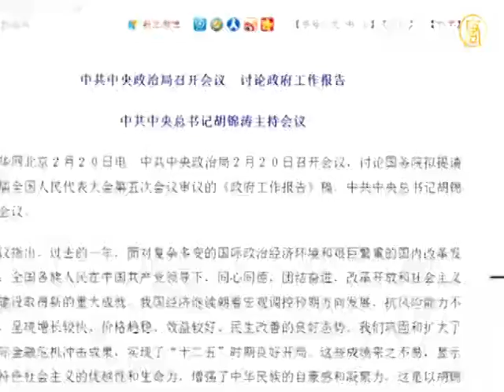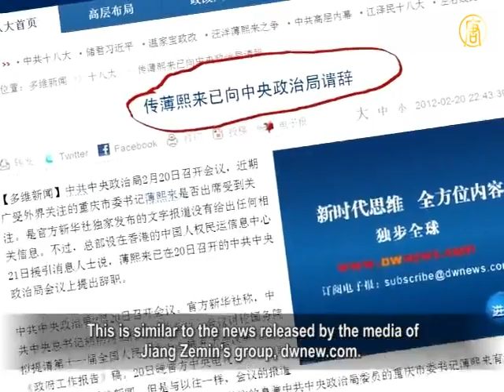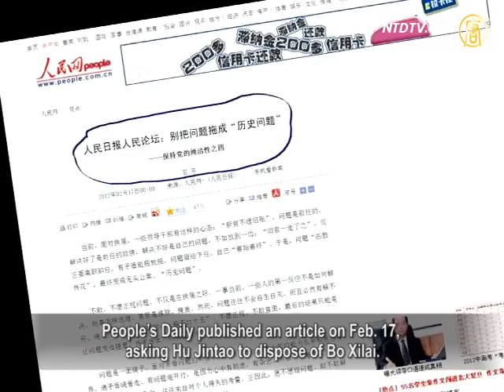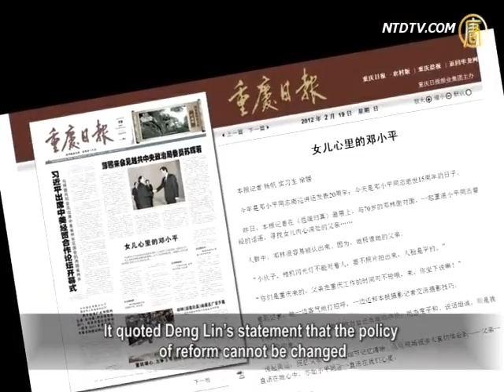Chongqing Denies Bo Xilai's Resignation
Chongqing vice Mayor Wang Lijun seeking for asylum
at the U.S. Consulate exposed corruption and power struggles
by Bo Xilai, Zhou Yongkang and other top Chinese officials.
The international scandal spread to Jiang Zemin's group.
Recently Chinese Communist Party (CCP) factions have been
constantly spreading news via Chinese and overseas media.
Outside analysts believe that the disposal of Bo Xilai
prompted factions of Hu Jintao and Jiang Zemin to face off,
and this confrontation will re-shuffle the CCP's power layout
during the 18th CCP Congress.

Feb. 20—Hu Jintao discussed the government work report
at the CPC Central Committee Political Bureau meeting.
HK's Human Rights and Democracy Information Center
quoted insiders' statements that Bo Xilai attended the meeting
and that Bo had asked for resignation due to Wang's event.

Yet the Chongqing City Committee Propaganda Department
spokesman denied that Bo Xilai had asked for a resignation,
saying that Bo Xilai had gone to work that day.

Ex-HK Wenweipo Northeast office director Jiang Weiping
said on Feb. 20 that it is widely believed that
Bo Xilai's dream to enter the 18th CCP Congress Standing
Committee is broken,
and the CCP central government has not reached consensus
on the disposal of Bo Xilai.

After the Wang Lijun incident, true and false information
spread all over the world.
Another source said that Bo will be transferred to the
National People's Congress Working Committee,
then rid from his Chongqing Municipal Party Secretary post.

This is similar to the news released by the media of
Jiang Zemin's group, dwnew.com.
Jiang Weiping says it is possible, considering stability,
that the CCP will place Bo Xilai on an easy job for now.
After Bo's supporters are gone, he will be punished
and even sent to prison given sufficient evidence, says Jiang.

Chief-editor of China Affairs Wu Fan says, Bo Xilai holds
evidence of Jiang Zemin and Zhou Yongkang's crimes.
It is possible Hu Jintao will let Bo Xilai expose their crimes
to hit Jiang Zemin's group.

Wu Fan: "To protect himself, he can sell anything.
He'll do anything Hu and Wen says for his own safety.
Chen Xitong was sentenced to 16 years in prison,
and Chen Liangyu, 18 years,
both as "political enemies".So for Bo Xilai,
a dozen years' sentence is not unlikely."

People's Daily published an article on Feb. 17,
asking Hu Jintao to dispose of Bo Xilai.

Wu Fan: "I think it might be Xi Jinping's group,
or between Hu and Wen.
Wen Jiabao's team hopes to resolve this matter quickly.

Otherwise, it might cause other issues and
they might come back for revenge.

Recently Wen Jiabao expressed,
"Not to delay anything during his last year of reign."
Xinhuannet.com published a lecture on Feb. 19 from He Guoqiang,
Party Secretary of Central Commission for Discipline Inspection.
It states if corruption is not controlled on time,
there is danger to the party and country.

Outside analysis points out Xinhuanet.com published He's
lecture on Jan 8 to express his attitude to handle Bo Xilai.
He Guoqiang is considered to be Jiang and Lipeng's team.

He was once Party secretary of Chongqing. His team at Chongqing was purged by Bo Xilai.

Chongqing Daily published an interview of Deng Xiaoping's
daughter Deng Lin.
It quoted Deng Lin's statement that the policy
of reform cannot be changed

Jiang Weiping points out that Bo Xilai did not only practice
the "Second Cultural Revolution." He also denied the policy of reform.
If Hu, Wen, Xi and Li cannot follow people's will
and the current of history to punish Bo Xilai and Wang Lijun, they will leave endless issues in the future.

NTD reporters Chang Chun, Li Yuanhan and Xiao Yan